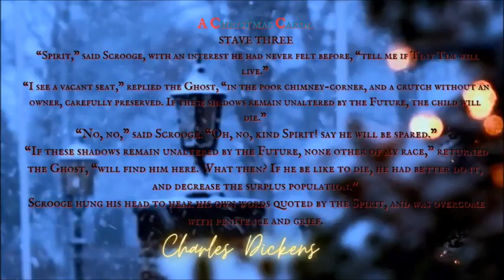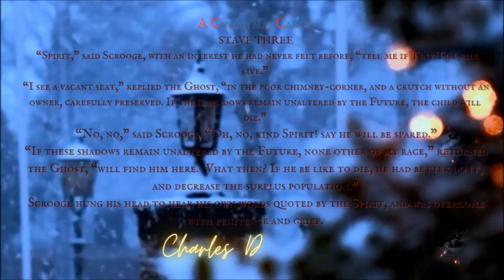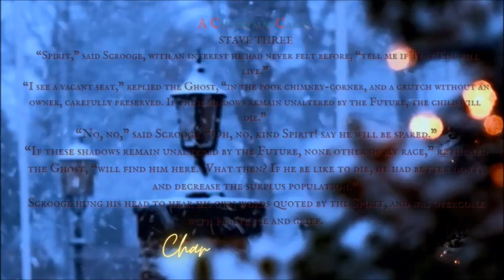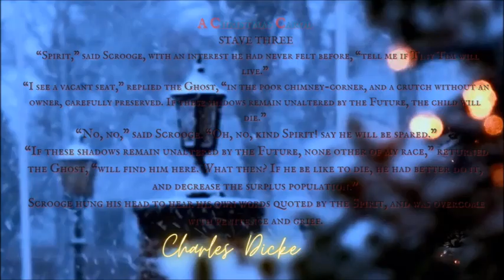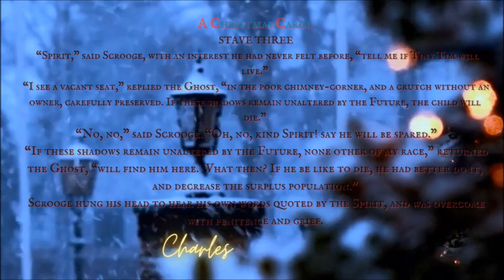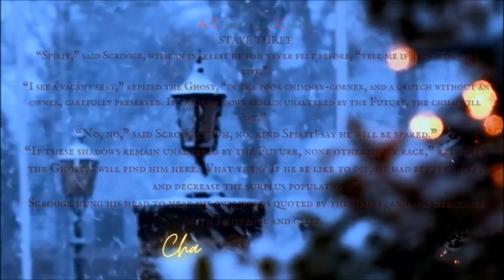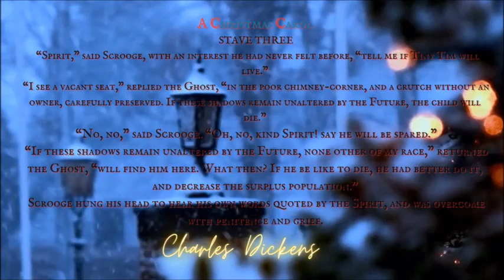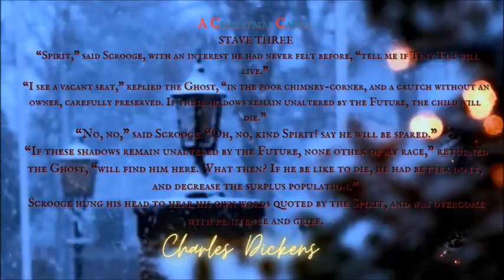A Christmas Carol--STAVE THREE by Charles Dickens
“Spirit,” said Scrooge, with an interest he had never felt before, “tell me if Tiny Tim will live.”
“I see a vacant seat,” replied the Ghost, “in the poor chimney-corner, and a crutch without an owner, carefully preserved. If these shadows remain unaltered by the Future, the child will die.”
“No, no,” said Scrooge. “Oh, no, kind Spirit! say he will be spared.”
“If these shadows remain unaltered by the Future, none other of my race,” returned the Ghost, “will find him here. What then? If he be like to die, he had better do it, and decrease the surplus population.”
Scrooge hung his head to hear his own words quoted by the Spirit, and was overcome with penitence and grief.
--Charles Dickens (A Christmas Carol—STAVE THREE)

Other links for continuous series:
(The Cats of Belle Rouge)

Tonight,
Horror master Charles Dickens unleashes the ghosts of Christmas on Ebeneezer Scrooge in his epic ‘A Christmas Carol—STAVE THREE’.